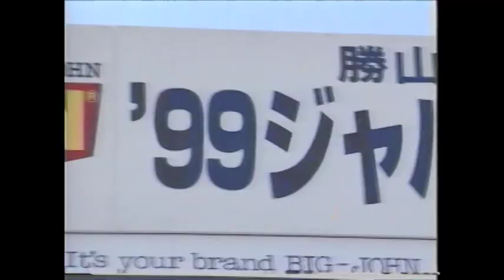【ｽﾍﾟｼｬﾙ14】後編 '99 ジャパン スーパー バス クラシック／河口湖／ﾌｨｯｼﾝｸﾞﾄｩ ﾊﾞｯｼﾝｸﾞ F to B Special 14 Second part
1999年10月23日～24日800名から300名に絞られ、過酷な優勝争いが行われた。フィッシング トウ バッシング スペシャル１４ 下野正希　林圭一　清水盛三　庄司潤　桂川到　並木敏成　いしいその【前編】はコチラ